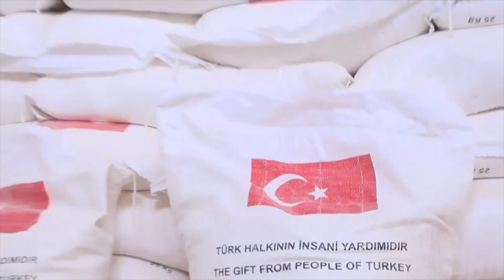شبوة.. تدشين توزيع المساعدات الإغاثية المقدمة من الهلال الأحمر التركي | تقرير: ياسين التميمي